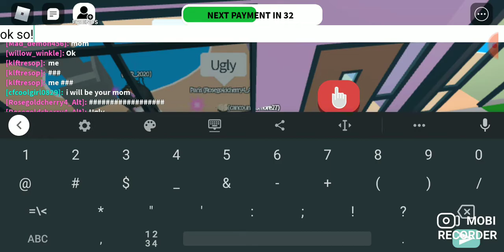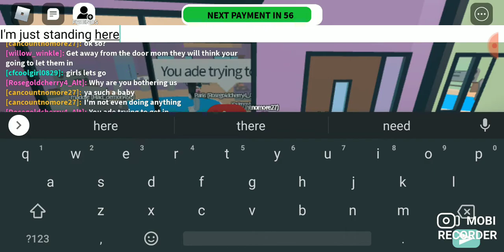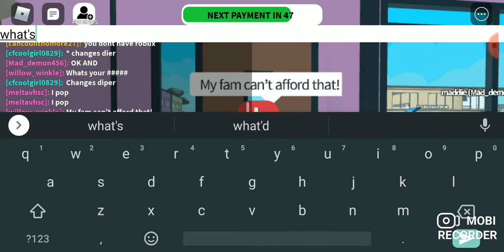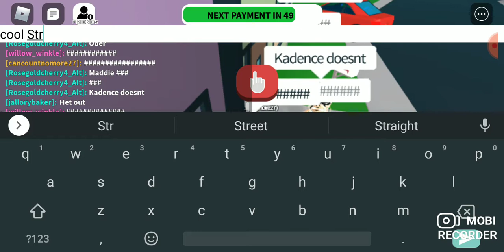Roblox bloxtropica - I got into a fight (Must watch)